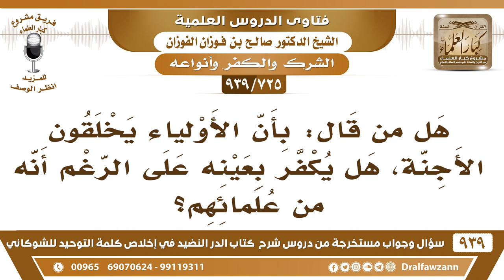[725 -939] هل من قال: بأن الأولياء يخلقون الأجنة، هل يكفر بعينه على الرغم أنه من علمائهم؟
-[725 -939] السؤال: هل من قال: بأن الأولياء يخلقون الأجنة، هل يكفر بعينه على الرغم أنه من علمائهم؟
الجواب: هذه المقالة ما في شك أنها كفر أكبر قبيح ما في شك أنها كفر فإذا تاب إلى الله وعرف الحق والتزم به فالله يتوب على من تاب وإلا نحن نحكم عليه بكلامه حتى يتوب إلى الله عز وجل  نحن ما لنا إلا الظاهر.
للاشتراك في قناة الشيخ صالح الفوزان

للاستفسار والإقتراحات والدعم
رئيس الفريق
لمشروع كبار العلماء